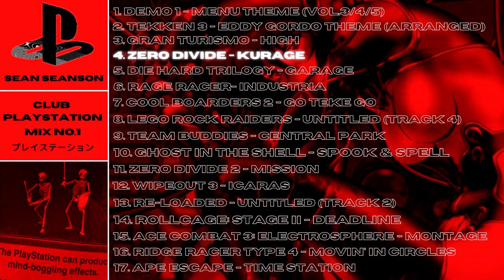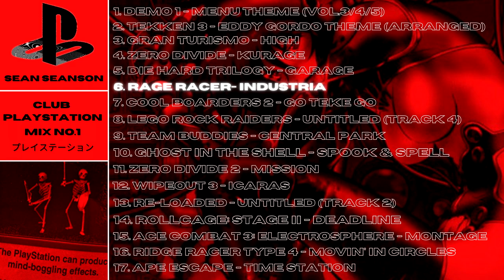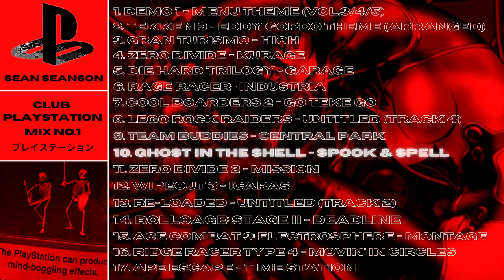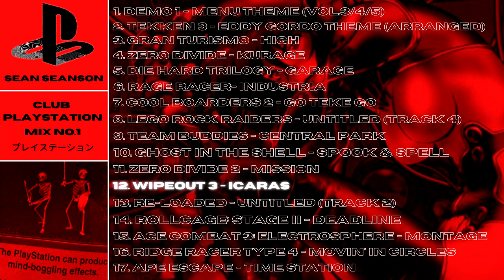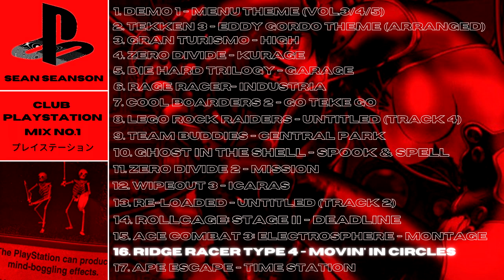Club PlayStation Mix No.1 (プレイステーション 1巻)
Put together a mix of tracks that carry that iconic PS1 energy and sound.

0:00 - Bios Startup
0:13 - 1. Demo - Demo 1 Theme (3,4,5)
1:09 - 2. Tekken 3 - Eddy's Theme Arranged (Comp: Sano Nobuyoshi)
4:06 - 3. Gran Turismo - High (Comp: TMF)
9:04 - 4. Zero Divide - Kurage (Comp: Hideyuki Shimono & Akihito Ohkawa)
13:40 - 5. Die Hard Trilogy - Garage (Comp: Stephen Root & Neil Palmer)
16:37 - 6. Rage Racer - Industria (Comp: Hiroshi Okubo & Tetsukazu Nakanishi)
21:38 - 7. Cool Boarders 2 - Go Teke Go (Comp: Atsunori Namba & Yoshichika Shimamura)
25:35 - 8. Lego Rock Raiders - Track 4 (Comp: John Saull)
27:40 - 9. Team Buddies - Central Park (Comp: Alastair Lindsay)
33:06 - 10. Ghost In The Shell - Spook & Spell (Comp: Hardfloor)
38:54 - 11. Zero Divide 2 - Mission  (Comp: Akihito Okawa)
42:02 - 12. Wipeout 3 - Icarus (Comp: Sasha)
46:09 - 13. Re-Loaded - Track 2 (Comp: Neil Biggin)
49:18 - 14. Rollcage Stage 2 - Deadline (Comp: Technical Itch)
52:51 - 15. Ace Combat 3: Electrosphere - Montage (Comp: Tetsukazu Nakanishi)
55:51 - 16. Ridge Racer Type 4 - Movin' in Circles (Comp: Hiroshi Okubo)
1:00:07 - 17. Ape Escape - Time Station (Comp: Soichi Terada)

If you are the owner of any of these tracks, please get in touch if you would like it removed.